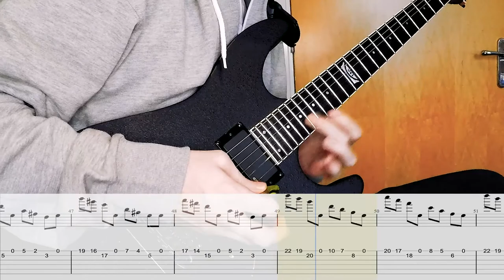Eugene's Trick Bag by Steve Vai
This is my interpretation of Eugene's Trick Bag from the 1986 movie Crossroads. (No, not the Britney Spears movie). Eugene's Trick Bag is essentially a guitar duel between Steve Vai's character Jack Butler, and Eugene Martone played by Ralph Macchio, (aka the Karate Kid). The piece is loosley based on Caprice number 5 by Niccolò Paganini.

The main difference between my version and the original is that I'm playing all downstrokes, and with delay effects applied. The delay is set to dotted 8th at 150 bpm, creating a second sounding note in between every other note that's played. I'm wearing my influences on my sleeve with this one, but my version's quite heavily inspired by one of my heroes Buckethead and his piece, Big Sur Moon.

This is the second video of Eugene's Trick Bag that I've done, (and I'm sure it won't be the last). Tabs are shown at the bottom of the video, and have been included on a separate post on my facebook page as well, (links below). I'll be posting a follow up video shortly showing some of the different ways that you can approach the "sweeping" section at the start of the track.